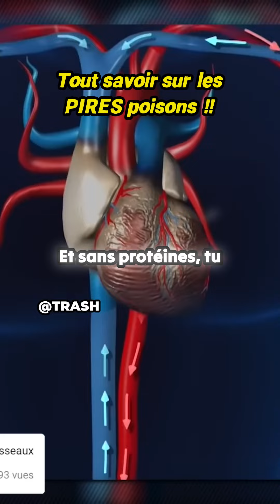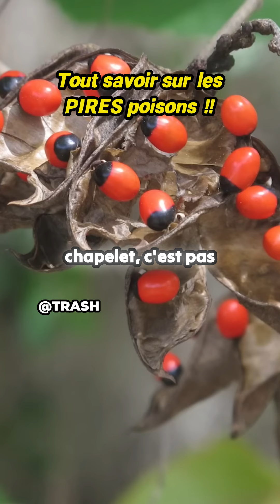Tous savoir sur les PIRES poisons C'est EFFREYANT !! Source: TRASH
Découvrez qui a fabriqué la plus puissante toxine : les hommes, les animaux, les poissons, les plantes, les bactéries ? La ricine, une toxine redoutable et sans antidote. Une dose de 20 microgrammes peut être mortelle, 12 000 fois plus puissant que le venin du crotal. Trump, Obama, et même un attentat en France ont été touchés. Apprenez comment la ricine peut liquéfier vos organes et vous tuer en 3 jours. Une arme biologique redoutable.